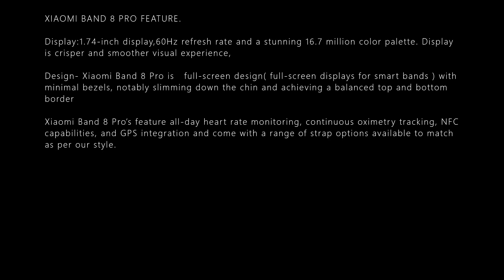XIAOMI BAND 8 PRO DESIGN AND DISPLAY DETAILS LEAKS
XIAOMI BAND 8 PRO FEATURE.

Display:1.74-inch display,60Hz refresh rate and a stunning 16.7 million color palette.Display is crisper and smoother visual experience,
Design- Xiaomi Band 8 Pro is   full-screen design( full-screen displays for smart bands ) with minimal bezels, notably slimming down the chin and achieving a balanced top and bottom border
Xiaomi Band 8 Pro’s feature all-day heart rate monitoring, continuous oximetry tracking, NFC capabilities, and GPS integration and come with a range of strap options available to match as per our style.